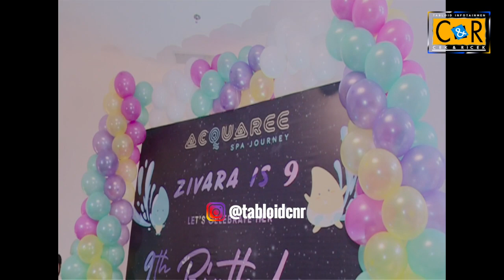Nirina Memberikan Kejutan Perayaan Ulang Tahun Putrinya| C&R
C&R -

Follow our Media Social:
Instagram, Facebook,Twitter @TabloidCnR

Dapatkan Tabloid C&R edisi terbaru di:
1. Toko Buku Gramedia
2. Toko Buku Gunung Agung
3. Kinokuniya
4. NewsBox
5. Books & Beyond